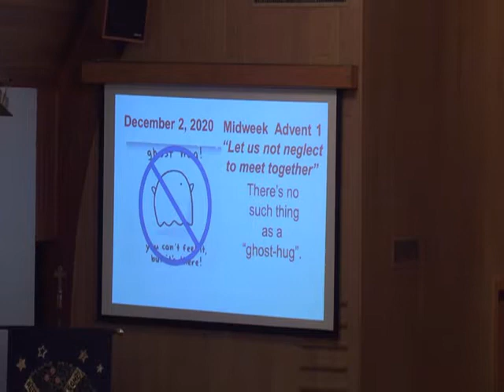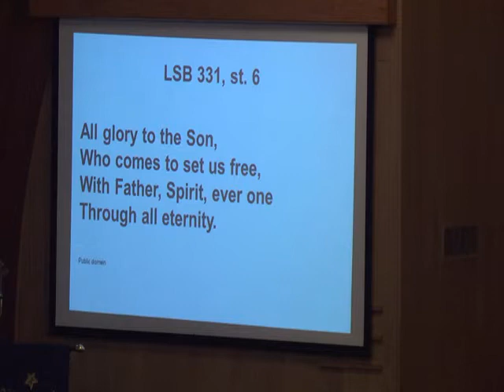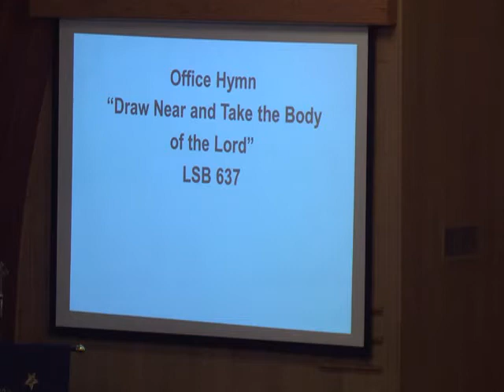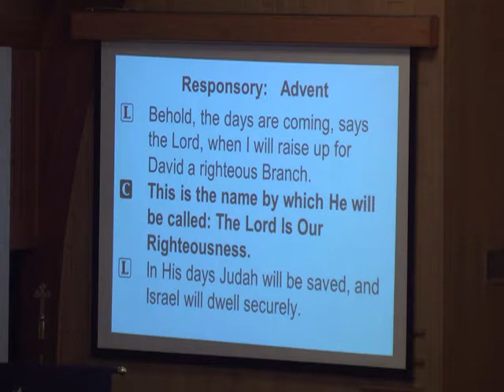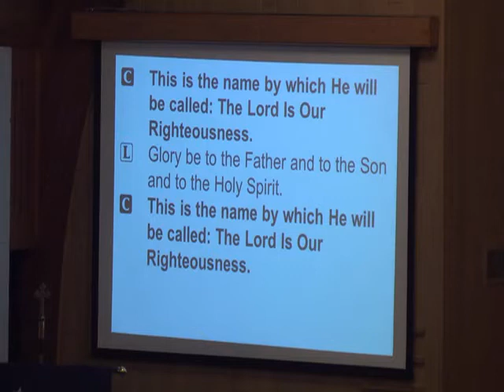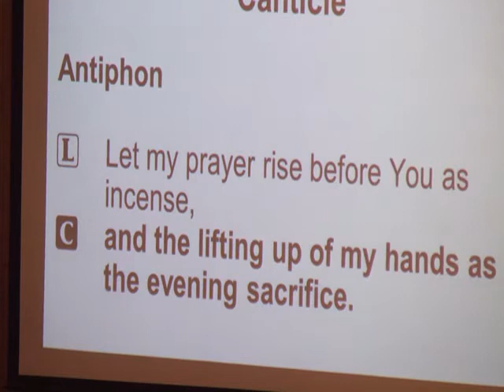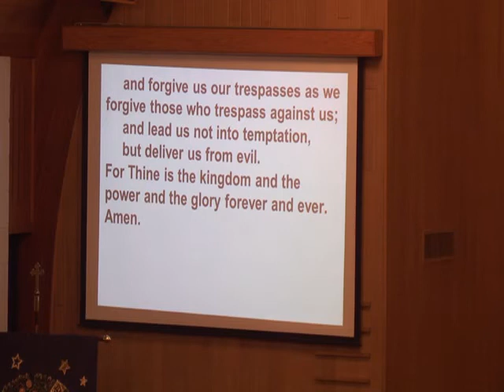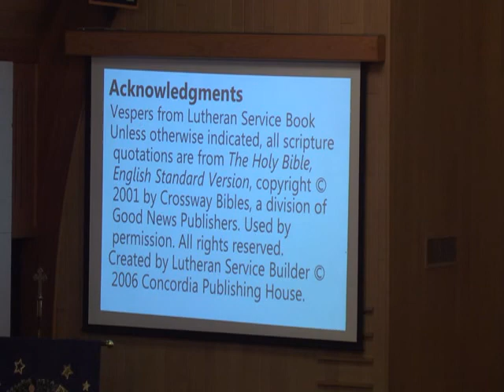Advent Service December 2 12.2.2020 "A Ghost Hug is not a Hug"